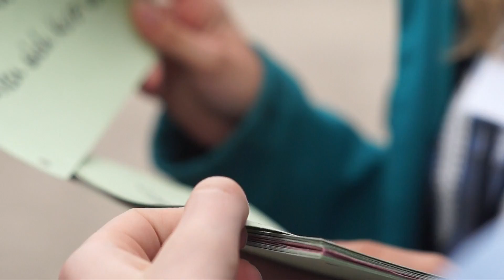Akademie der Spiele 2015 NAH - Team Medienbus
Unser Schüler-Team "Medien" hat bei der Akademie der Spiele bei den Kunstfestspielen Herrenhausen 2015 ganz genau hingeschaut. Danke an zeitblom für die Musik!